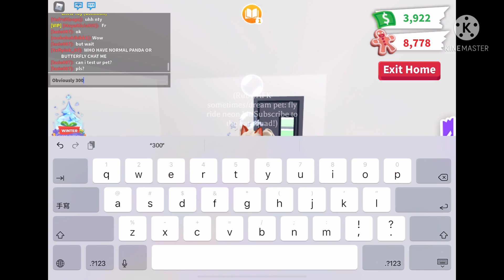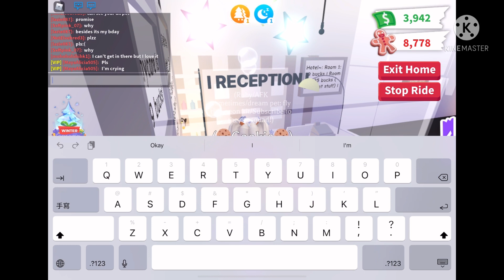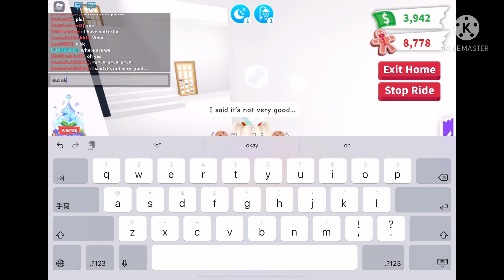Rating adopt me houses!